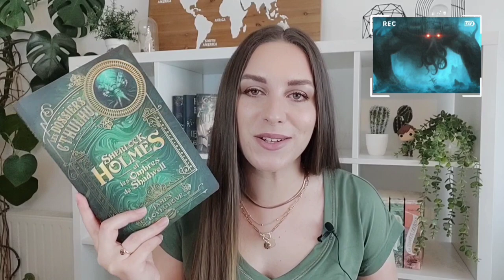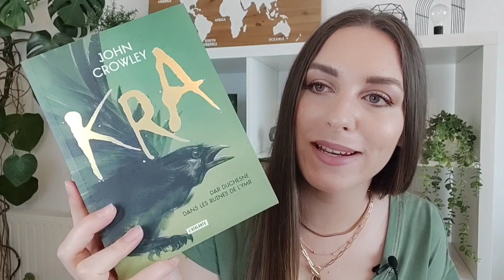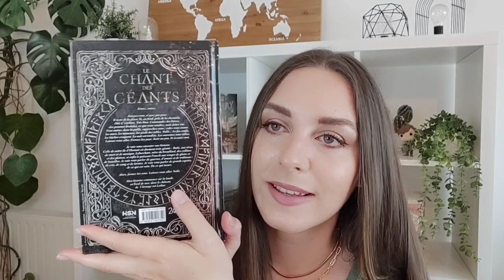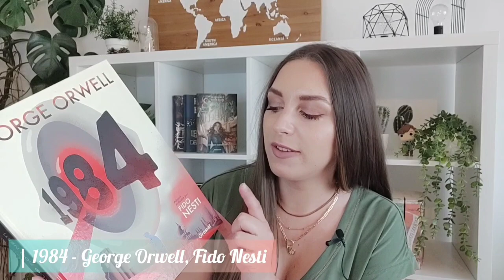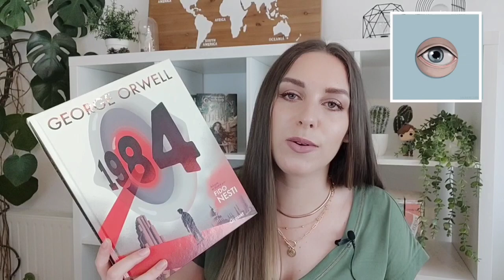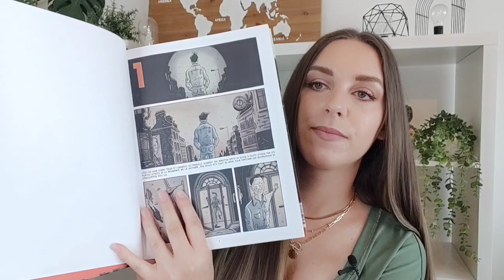7 LIVRES de FANTASY à offrir pour la FÊTE DES PÈRES ! 📚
⬇️ Psst, pour le confort de tes yeux, passe en HD ⬇️

Hello, vous ne savez pas quoi offrir pour la fête des pères ? Je vous partage mes 7 recommandations de livres ! ✨

J'espère que cette vidéo vous donnera des petites idées de livres à offrir. Est-ce que ça vous tente ?

Je serais ravie de vous répondre, si vous avez la moindre question ou remarque, en attendant, je vous souhaite de merveilleuses lectures, et je vous dis à bientôt ! ☺️

Julia 😘

📚 [LISTE DES LIVRES CITÉS] :

📖 Les Dossiers Cthulhu – James Lovegrove (Bragelonne)

📖 Kra – John Crowley (L'Atalante)

📖 Le Nom du Vent – Patrick Rothfuss (Bragelonne)

📖  La Dernière Crypte – Fernando Gamboa

📖  Le Chant des Géants - David Bry (HSN)

📖 1984 - George Orwell, Fido Nesti (Grasset)

📖 La Horde du Contrevent - Damasio (ActuSF)